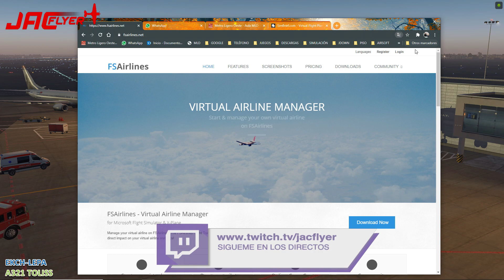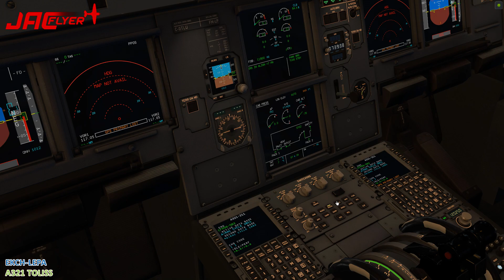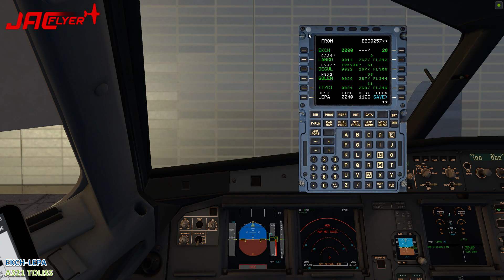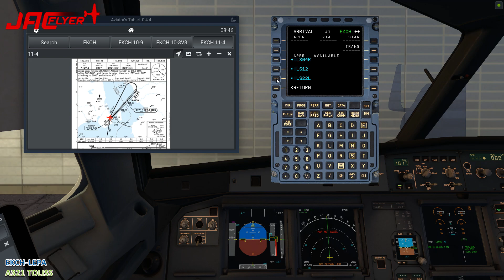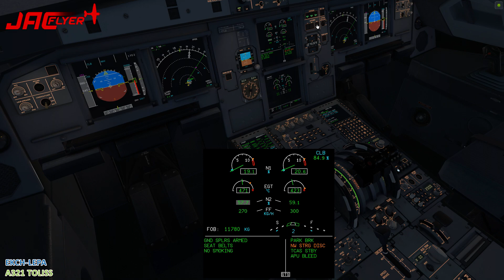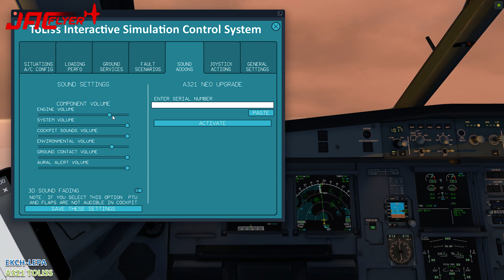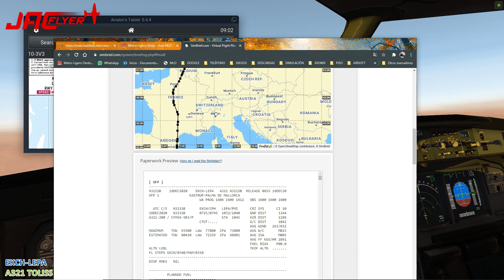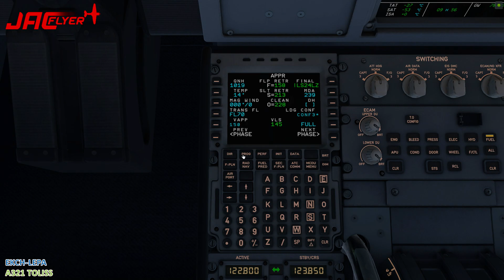EKCH LEPA | A321 TOLISS | X-PLANE 11 | CARGA CON BLUEBIRD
Disfrutadlo!!!

Se feliz!!!

Mi equipo:

- 32gb RAM G.Skill Ripjaws V Red DDR4 2400 PC4-19200 CL15
- 2 Monitores 29" y 27"
- Placa Gigabyte Z490M GAMING X
- Refrigeración be quiet! Dark Rock Pro 4

Periféricos:

- Hotas Warthog
- Honeycomb Yoke. Alpha flight controls.
- Volante Logitech Driving Force GT.
- TrackHat.